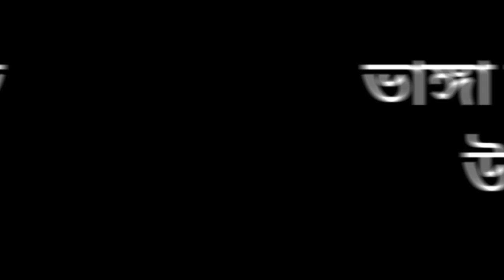ভাঙ্গা সরকারি পাইলট উচ্চ বিদ্যালয় || Bhanga Govt. Pilot High School || Pranto Vlog